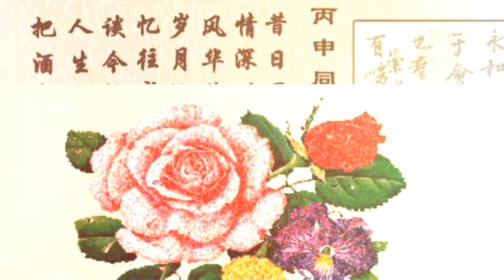聚会乐融融唱K展歌喉丙申泉洲